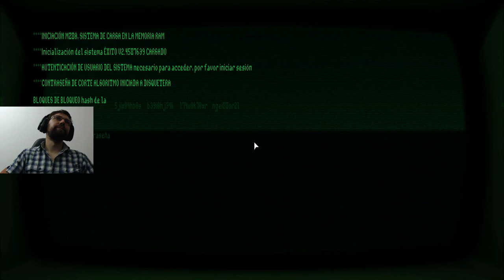QUADRANT - LOS PRIMOS CHUNGOS DE SPIDERMAN #4